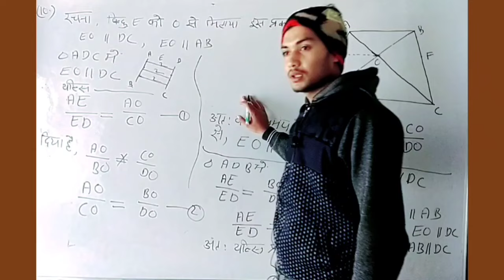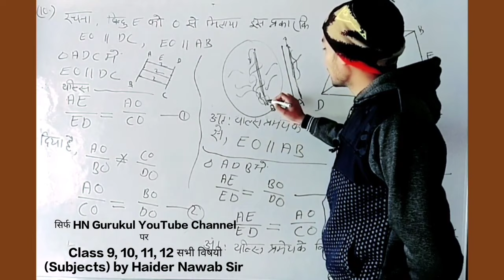लक्ष्य प्राप्त करो लेकिन सुखद आनंद के साथ